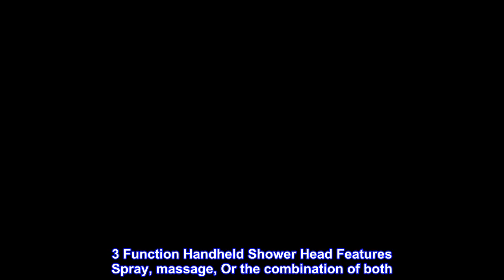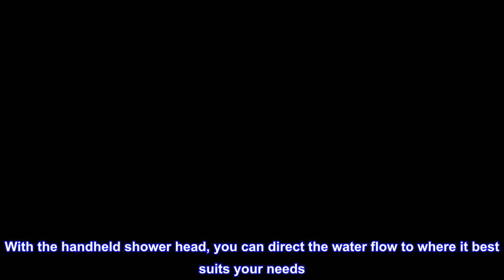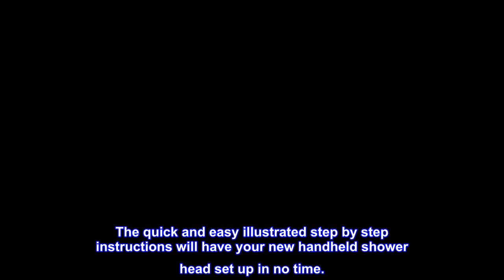Great product - LDR 520 3110WT Complete 3 Function Handheld Massage Showerhead Set with 72-Inch Hos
Great product -  LDR 520 3110WT Complete 3 Function Handheld Massage Showerhead Set with 72-Inch Hose and Mount Brack

3 Function Handheld Shower Head Features Spray, massage, Or the combination of both
Can Function in The Holder as a hands free shower head or can be removed for a handheld shower experience
Complete Shower Set Includes Shower Head extra-long 72-inch hose shower holder washers and thread seal tape
Extra-long Shower Hose Provides Increased Flexibility to direct the shower stream where you need it most. Great for Bathing Children, the elderly, pets and anytime you need more flexibility
Easily Maintained Rub Clean Nozzles quick installation with Illustrated, step by step directions
The 3 Function Handheld Shower Head is engineered to provide you with a unique shower experience. The shower head has an array of diverse shower patterns. By clicking and rotating the rubber grip band you have 3 unique shower mode options, Spray, massage, Or a combination of both. The extra-long 72 inch hose allows greater flexibility while showering. The thin shower arm provides a good grip even in wet shower conditions. With the handheld shower head, you can direct the water flow to where it best suits your needs. A great feature when bathing children, the elderly, pets, and anytime you need a more direct flow. The shower holder is built with a fully adjustable ball joint socket this allows you to customize the angle of the unit while in the holder doubling as a hands free shower head as well. Can be installed to any standard shower arm. No need to make holes in the wall. Fits standard American plumbing connections and pipes. The maximum water flow is 2.5 GPM and Meets the Federal regulation of maximum flow of 2.5 GPM. The quality Constructed lead free lifetime ABS plastic and simple white finish will give you many years of quality use. The rub clean easily maintained nozzles will ensure that your shower head is functioning optimally. Included thread seal tape and washers to insure a leak free connection. The quick and easy illustrated step by step instructions will have your new handheld shower head set up in no time.

Excellent product, solid basic model, great for the price
This is a terrific basic model handheld shower head. I bought one of these before for my old house, using it to replace a more expensive one that had broken very quickly. Used this model for 2 years without a single issue, and it's still there in use today. It's such a great product for the price, that I just bought another one and put it in the shower of a new house I just moved to. I'm a 62 year old woman and had no trouble whatsoever installing it myself without the use of any tools. No leaks at the couplings. It only has two flow settings, but for the money what can one expect? The hose is nice and long and makes rinsing the shower stall very easy after cleaning. You can't go wrong with this product.